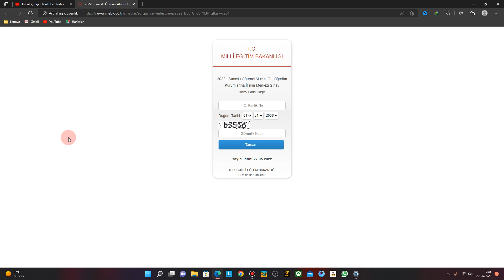LGS Sınav Giriş Belgesi Açıklandı / LGS Sınav Giriş Belgesi Erişime Açıldı